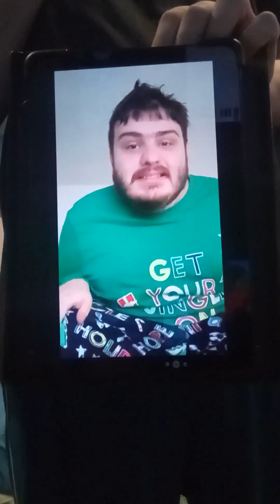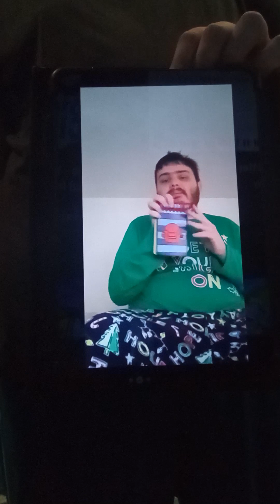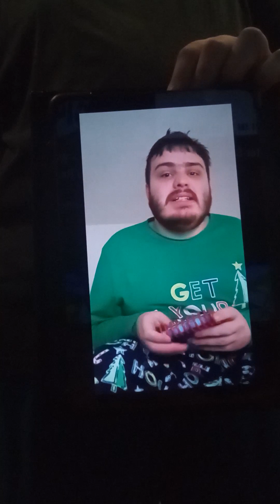blues clues letter segment # 593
shout out to my friend Ben lamantia for showing me the Josh notebook that he got for Christmas this year